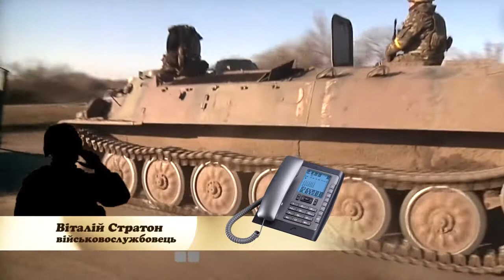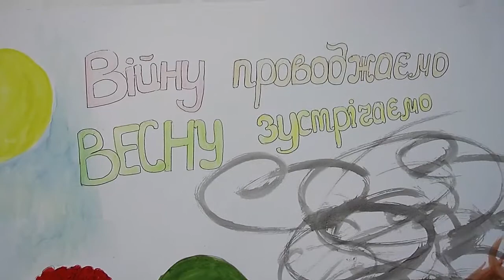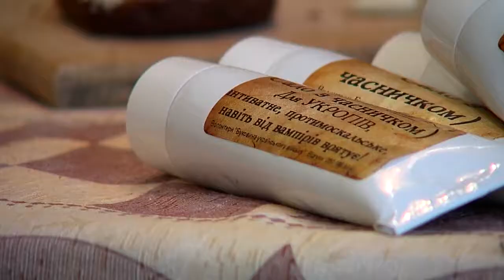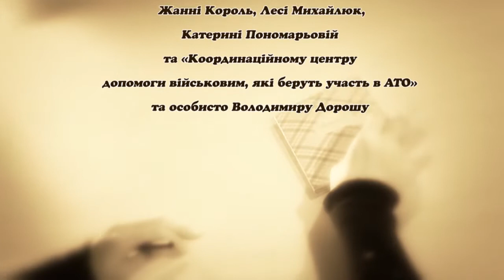Щоденник волонтера - 25 випуск